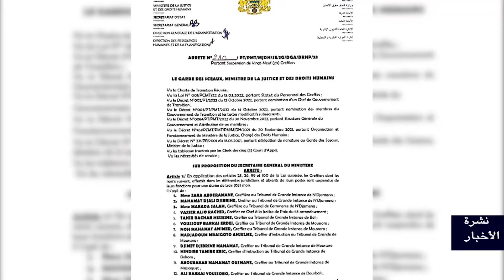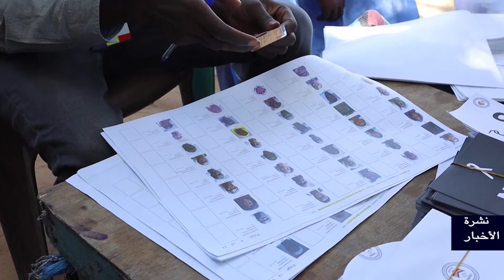LE 20H45 ARABE DU 19 DECEMBRE 2023 de Tchadinfos TV